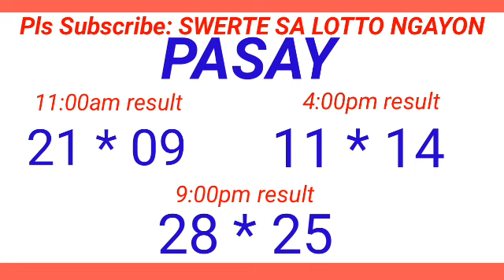STL - PASAY,PATEROS,MUNTINLUPA CITY PARAÑAQUE CITY June 2, 2024 3RD DRAW RESULT